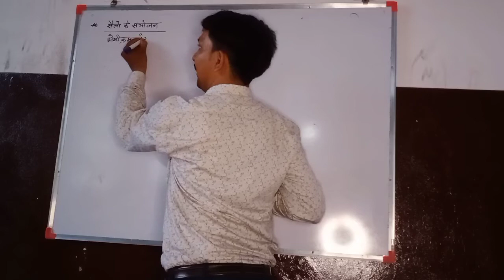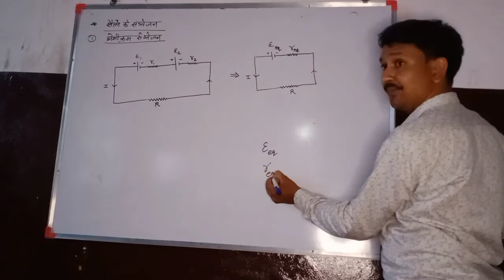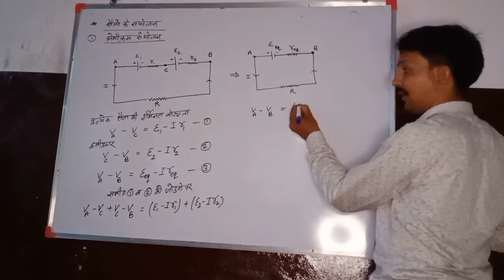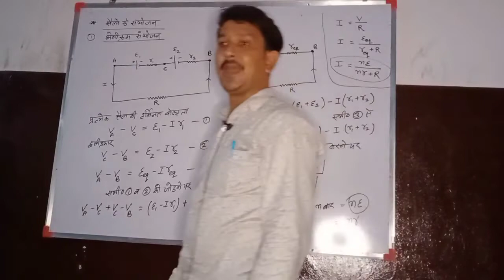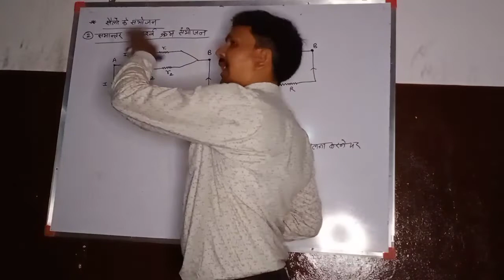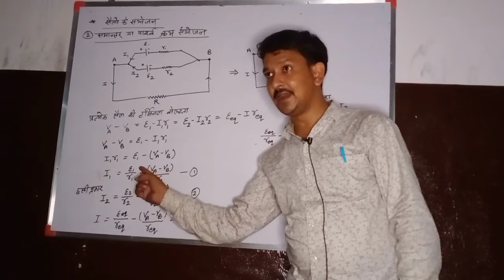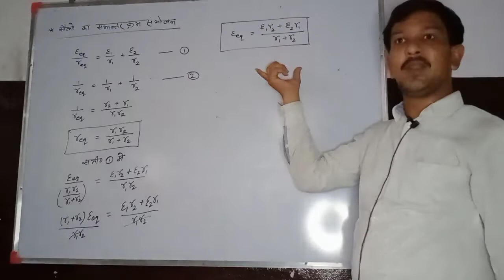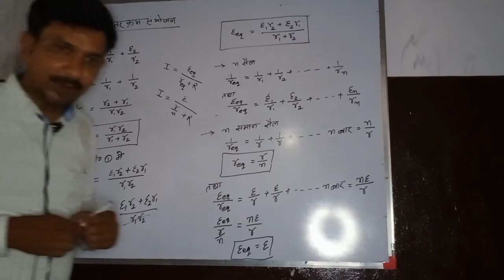Combination of cell || current electricity || physics || NCERT || CBSE|| RBSE || JEE